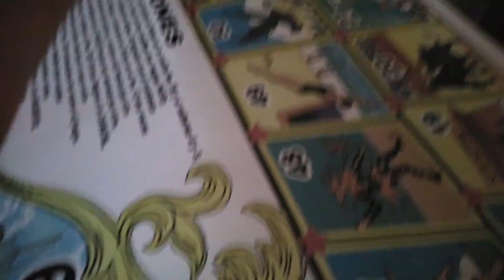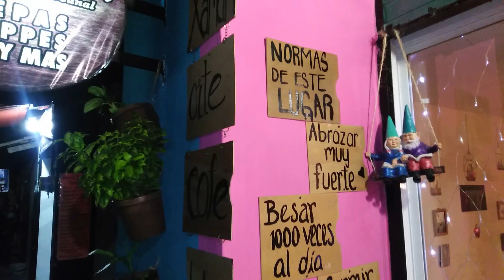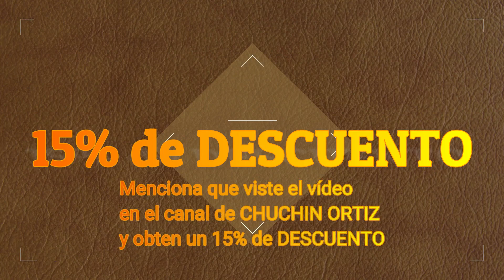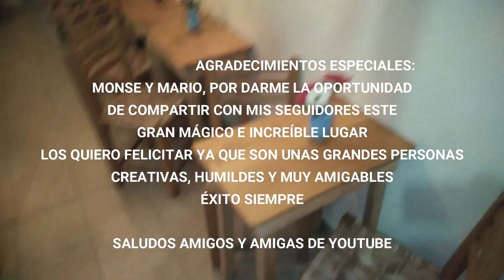🤤Xaman CAFÉ en chilpancingo (sorpresa al final🔥😱) / CHUCHIN ORTIZ 🤤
🤤 Amigos amigas de YouTube, les traigo una GRAN SORPRESA, pero tienen que ver hasta el final el vídeo para que sepan de que les hablo!
Si estas o eres de CHILPANCINGO, Guerrero, te recomiendo ampliamente visitar XAMAN CAFÉ, los creadores de este concepto son Monse y Mario unas personas muuy amigables, buena onda, creativas, etc..
✅De verdad que pasas un rato muy chido, en un ambiente muy AMIGABLE y buena onda, que el tiempo se te pasará literal volando
Están ubicados en:
Calle: ABASOLO #34
cOLONIA CENTRO
CHILPANCINGO GUERRERO
SORPRESA AL FINAL DEL VÍDEO🔥